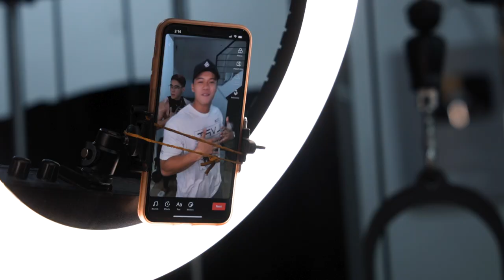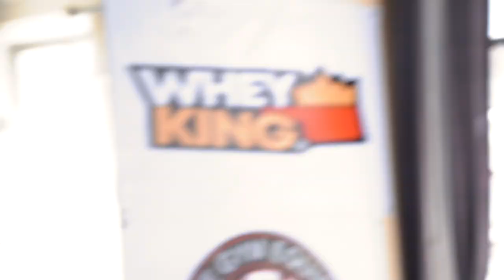MENS PHYSIQUE POSING TUTORIAL w/ WARREN ALVIAR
For 1 on 1 ONLINE COACHING PROGRAM
Shop at SUPPLEMENT HUB & JFIT